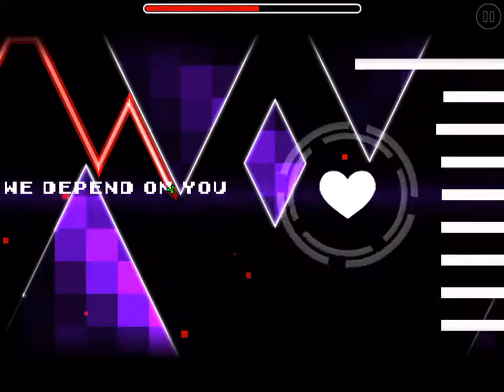Look Son! A great level+song!